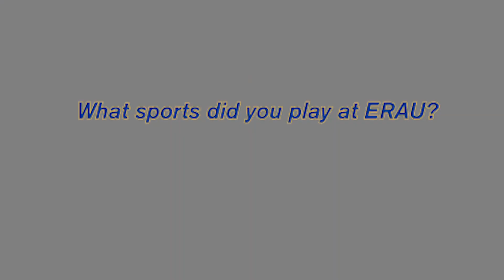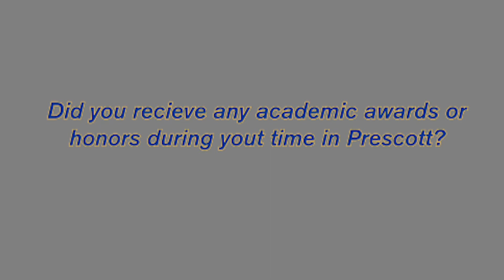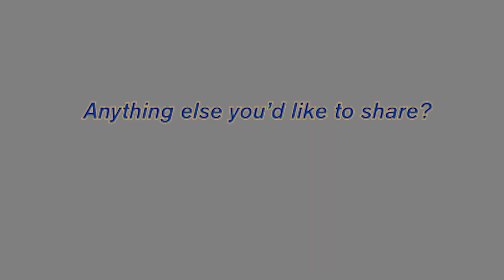Out The Nest - 5.7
This our newest video series starring some of ERAU's former student athletes. This series focuses on what they are doing in the "real" world and they give advice to anyone trying to follow in their footsteps. In our first episode of Out The Nest, we catch up with Calvin Carmichael, ERAU's former big man on the basketball team! He talks about what he is doing and his Space Physics Graduate Program at Baylor University!